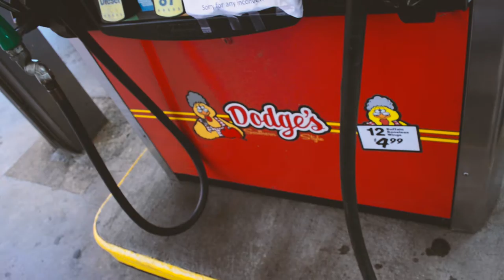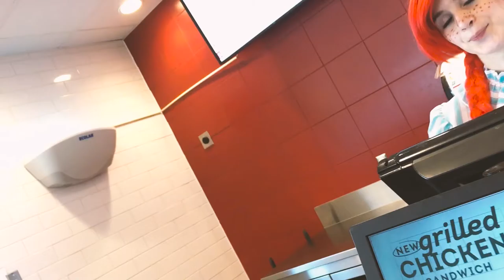They called the cops VLOG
I traveled down to North Carolina for a video shoot with artist Royal Entry.

Shot on the Panasonic GH4, Nikon D5100 and iPhone 6